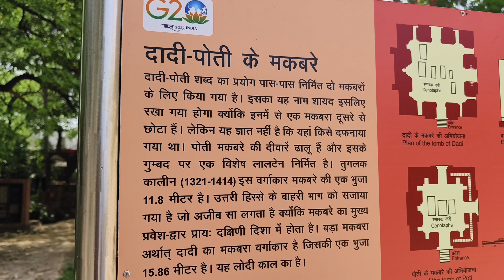Hauz Khas deer park ke pass ll dadi poti ka Makbara Delhi💯😇😇😇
hello doston Main Hun Anju Yadav aapka swagat hai mere channel per crazy2mad

पार्किंग बिल्कुल फ्री है
एंट्री बिल्कुल फ्री है

कैसे जाएँ?- निकटतम मेट्रो स्टेशन हौज खास है।

सुबह 9:00 बजे से लेकर शाम के 6:00 बजे तक खुला रहता है दादी-पोती के मकबरे

अपने कैफे-रेस्टोरेंट के लिए दिल्ली भर में मशहूर हौज खास में हौज खास विलेज की ओर मुड़ने वाले रास्ते में श्री अरबिंदो मार्केट के निकट दो मध्यकालीन इमारतें हैं जिन्हें 'दादी-पोती के मकबरे के नाम से जाना जाता है। दिखने में खूबसूरत ये दोनों ही मकबरे दिल्ली प्रदेश के कई अन्य मकबरों की तरह ही गुमनामी के शिकार हैं और यहाँ किन्हें दफ़नाया गया है, ये भी पूर्णतया स्पष्ट नहीं।

 इनका नाम-'दादी-पोती का मकबरा।' मैं एक ही नजर में इतना तो समझ गया कि ये मकबरे किसी राजसी परिवार के सदस्यों के नहीं, बल्कि मध्यकाल में दिल्ली में रहने वाले किसी रईस के खानदान से सम्बंधित हैं, मगर इसके अंदर की कब्रें किनकी हैं, ये स्पष्ट नहीं था और बाहर पुरातात्विक विभाग का बोर्ड देखकर ये भी समझ आ गया कि उन्हें तो बिल्कुल भी जानकारी नहीं इसपर।

असल में इस जगह को लेकर कुछ दंत-कथाएँ हैं जिनमें से प्रमुख ये है, और जैसा नाम स स्पष्ट होता है, इस क्षेत्र में एक बूढ़ी महिला अपनी पोती के साथ आया करती थी और जब उनकी मृत्यु हुई, तो उन मकबरों को बनवाया गया था। एक अन्य कहानी ये है कि बड़ा वाला मकबरा (दादी का) किसी मालकिन का है, और छोटा वाला (पोती का) उसकी सहायिका का। एक बात जो मैंने गौर की, और जोकि बाकी मकबरों से बेहद अलग थी, वह थी पोती के मकबरे के ऊपर बनी लालटेननुमा आकृति, जोकि कुछ हद तक इसे राजपूताना कोण भी देने लगी। ऐसी कुछ और कथाएँ भी जरूर होंगी, मगर अंदर पत्थर के वे कब्र किनलोगों के हैं, ये तब भी स्पष्ट नहीं।

हौज खास में एक ही इलाके में कई मकबरे हैं और उनमें दादी का मकबरा शायद सबसे बड़ा है। लोगों को इस जगह की जानकारी नहीं, मगर फिर भी वे अन्य जगहों की तरह यहाँ आगे दालान में पसरे हुए थे। दादी के मकबरे के अंदर छह कब्र हैं, जोकि किसी एक परिवार की हैं। लोदी काल की परम्परा के अनुसार आप उनपर कुरान की आयतें भी देख सकते हैं। सम्भव है कि जब आप यहाँ जाएँ तो कुछ लोग आपको कब्र के आसपास भी बेफिक्र सोते हुए मिल जायें। उन्हें परेशान न करें, चक्कर लगायें जगह की। छत पर जाने के लिए सीढ़ी भी है, जिनपर लगे तार व कुंडी देख ये समझ आ गया कि ऊपर जाने की मनाही है मगर मैं आदत से मजबूर होकर छत पर चला गया, और वहाँ से हौज खास का एक बेहतरीन नजारा देख आया। अगर आप भी वहाँ जाएँ, तो ऊपर छत पर जाने की कोशिश में तारों से सावधानी जरूर रखियेगा।

  दिल्ली में मुझे एक बड़ी मजेदार बात ये लगती है कि जिन जगहों की कहानी लोगों को पता नहीं होती, उन्हें लेकर कोई न कोई डरावनी कहानी बना दी जाती है। इस जगह को लेकर भी शायद आपके सुनने में आये और मैं उन कहानियों को सुनाने में अपना और आपका वक्त जाया नहीं करूँगा क्योंकि सब बेरोजगारी से उपजी हैं। बेफिक्र होकर जाइये, अगर हौज खास किला जा रहे तो यहाँ भी हो आइये। दिन में तो खूबसूरत दिखता ही है ये, रात में भी रोशनी की अच्छी व्यवस्था के कारण इसकी जगमगाहट बढ़ जाती है। शहर को जानने, खोज करने का शौक यदि आपको भी है, तो हो आइये यहाँ, आपको अच्छा लगेगा...